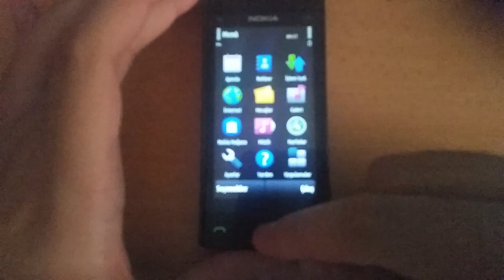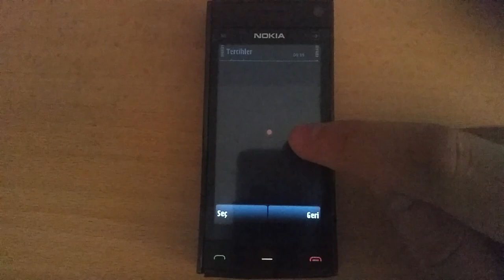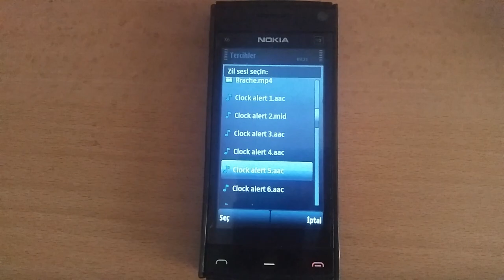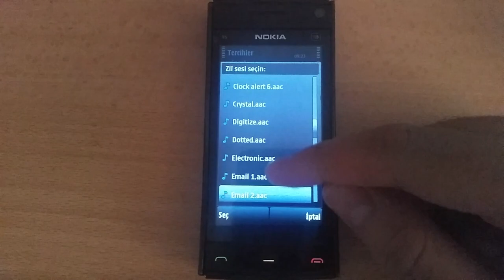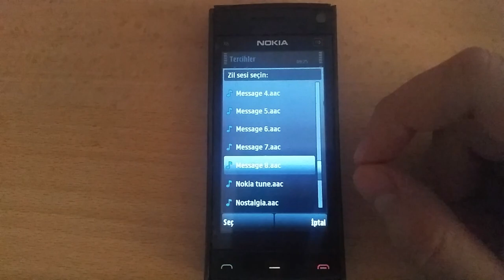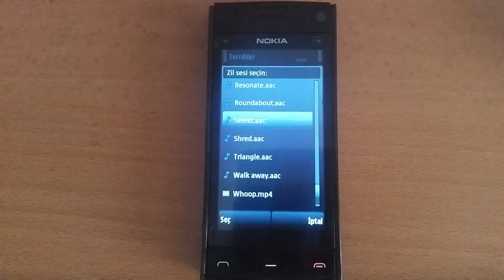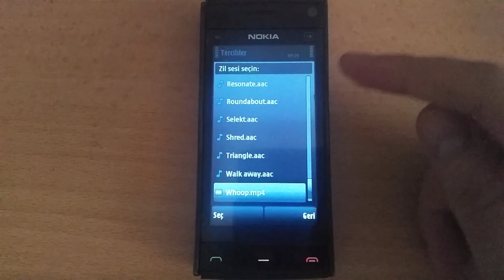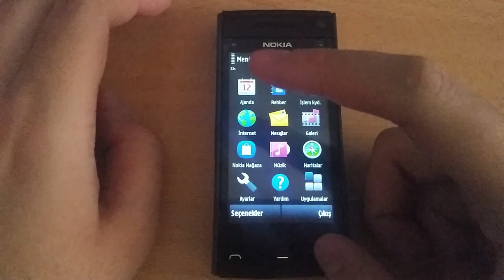Nokia X6 - Ringtones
Not to be confused with the android phone with the same name
This is the original X6, the 16 GB version, was released in February 2010, the initial 32 GB model was launched in December 2009
This is also my first experience with Symbian S60 5th edition